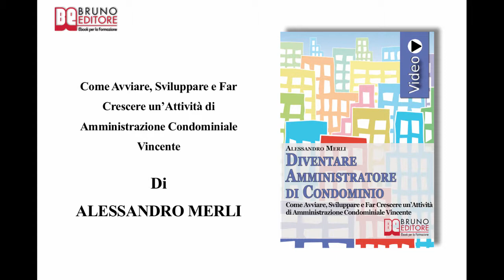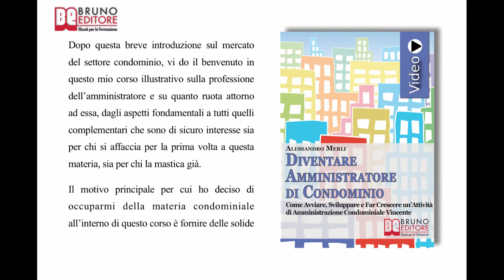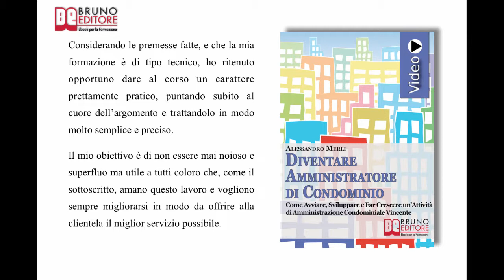Diventare Amministratore di Condominio: Videocorso Pratico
TITOLO: Diventare Amministratore di Condominio
AUTORE: Alessandro Merli
SOTTOTITOLO: Come Avviare, Sviluppare e Far Crescere un'Attività di Amministrazione Condominiale Vincente
FORMATO: Videoebook

Programma di Diventare Amministratore di Condominio

COME DIVENTARE AMMINISTRATORE CONDOMINIALE

 ✓ Come avvicinarsi alla professione e quali valutazioni fare.
 ✓ Come si svolge la nomina dell'amministratore e quanto dura il suo incarico.
 ✓ Come deve porsi l'amministratore nei confronti dei condomini e della gestione di spese e servizi.
 ✓ Quali sono i compiti e gli adempimenti da assolvere in caso di gestione ordinaria e straordinaria.

COME COSTRUIRSI UNA SOLIDA FORMAZIONE

 ✓ Come prepararsi per la professione con corsi on-line e con corsi in aula.
 ✓ Come sviluppare il proprio manuale personale di amministrazione su quanto appreso nelle lezioni frontali.
 ✓ Come fare per tenersi sempre aggiornati anche grazie a internet: blog, newsletter e siti specializzati in materia.

COME SVILUPPARE LA PROPRIA FIGURA

 ✓ Come rappresentare al meglio i clienti e gestire la propria attività con mentalità imprenditoriale.
 ✓ Come creare un'immagine professionale di sé e farsi pubblicità.
 ✓ Come stabilire gli obiettivi suddividendoli in base a cadenze settimanali, mensili e giornaliere.
 ✓ Come ingaggiare nuovi clienti e come procedere al rilevamento della potenziale clientela.
 ✓ Come specializzarsi su una una o più tipologie di condomini, raggruppandoli in base al numero di unità immobiliari.

COME AMPLIARE L'OFFERTA DI SERVIZI

 ✓ Come mettere a disposizione della propria clientela servizi tecnici e servizi operativi.
 ✓ Come offrire servizi complementari in prima persona o appogiandosi a delle attività esterne.
 ✓ Come si differenziano i vari servizi e in che modo l'amministratore deve coordinarli per una riuscita ottimale.

COME APPLICARE LA NORMATIVA CONDOMINIALE

 ✓ Come si pronuncia il Codice Civile in merito al godimento e alla conservazione delle parti comuni dell'edificio.
 ✓ Come vengono ripartite tra i condòmini le spese relative ai lavori di manutenzione e ricostruzione dell'abitato.
 ✓ Come si costituisce l'assemblea condominiale e come si svolgono le deliberazioni.